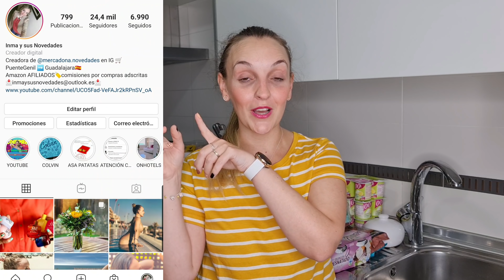COMPRA semanal en MERCADONA con NOVEDADES/inma y sus novedades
TAPA PARA SARTÉN SILICONA

MI ESCOBA ASPIRADORA PROSCENIC

MI ESCOBA ASPIRADORA ROIDMI

BOLSA PATATAS MICROONDAS

SARTENES BRA

SOPORTE BOLSA DE BASURA PUERTA

MI OLLA GM PROGRAMABLE

FREIDORA SIN ACEITE COSORI

MI ALEXA